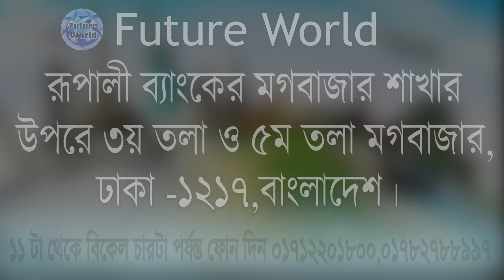🇵🇱 Poland 💯%Visa.পোল্যান্ডে ২/৩ মাসে ভিসা ও ফ্লাইট। বিভিন্ন কাজের সুযোগ। নিশ্চিত ভিসা@futureworldbd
🇵🇱 Poland 💯% Visa. পোল্যান্ডে ২-৩ মাসে ভিসা ও ফ্লাইট। বিভিন্ন কাজের সুযোগ। নিশ্চিত ভিসা@Future World.

🇵🇱 পোল্যান্ড, সরকারিভাবে পোল্যান্ড প্রজাতন্ত্র ইউরোপ মহাদেশের মধ্যস্থলের একটি রাষ্ট্র ও ঐতিহাসিক অঞ্চল। এর রাজধানীর নাম ওয়ারশো। এর পশ্চিমে জার্মানি, দক্ষিণে চেক প্রজাতন্ত্র ও স্লোভাকিয়া, পূর্বে ইউক্রেন ও বেলারুস, এবং উত্তরে বাল্টিক সাগর, লিথুয়ানিয়া, ও রাশিয়া অবস্থিত।

🇵🇱 রাজধানী: ওয়ারশো
🇵🇱 মুদ্রা: পোলীয় জলোটি ও ইউরো
🇵🇱 মহাদেশ: Europe
🇵🇱 সরকারি ভাষা: পোলীয় ভাষা

🛠 পোল্যান্ড কন্সট্রাকশন সেক্টরে বিভিন্ন ধরনের অভিজ্ঞ - অনভিজ্ঞ মেশন, টাইলস মেসন, ব্রিক লিয়ার, রড বাইন্ডার, স্টিল ফিক্সার, কার্পেন্টার, ইলেকট্রিশিয়ান, প্লাম্বার, পাইপ ফিডার, ওয়েল্ডার, সুপারভাইজার, ডিপ্লোমা ইনজিনিয়ার সহ বিভিন্ন পদে চাকুরী সহ ভিসা হচ্ছে।

🛠️ পোল্যান্ড সহ বিভিন্ন দেশে কাজ জানা, অভিজ্ঞতা আছে এরকম লোকের চাহিদা অনেক বেশী থাকে। তাই যারা কাজ জানেন না তারা কাজ শিখুন। তারপর বিদেশে কাজের উদ্দেশ্যে গমন করুন। তাহলে আপনার বৈদেশিক কর্ম জীবনে নিশ্চিত শতভাগ সাফল্য লাভ করতে পারবেন।

🇵🇱  পোল্যান্ড ভিসার ডকুমেন্টস :
📚 পাসপোর্ট
📚 ছবি
📚 জাতীয় পরিচয়পত্র

🇵🇱 পোল্যান্ড ভিসা
🧭 ১৫ দিনে সাবমিশন ও ভিসা

🇷🇴 পোল্যান্ড Visa : খরচ বিবরন  :
🌎 প‍্যাকেজ : ০১ #
মোট খরচ : ১২ লক্ষ টাকা।
এডভান্স : ১ লক্ষ টাকা।

🏠 কর্পোরেট অফিস :
🌍 Future World
115, Sohid Taj Uddin Ahamed Shorony, Moghbazar, Dhaka-1217, Bangladesh.

(WhatsApp Only)

ধন‍্যবাদান্তে.
সিইও
মোহাম্মদ ইমাম মেহেদী
@Future World